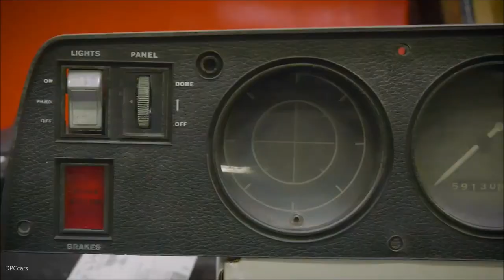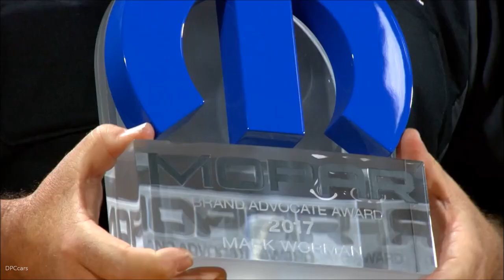Mopar Hellcrate 6.2-liter Supercharged Crate HEMI Explained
Enthusiasts demanded it, and now the Mopar brand is unleashing a new Mopar 6.2-liter supercharged Crate HEMI® Engine Kit — nicknamed the “Hellcrate” — that injects 707 horsepower and 650 lb.-ft. of torque under the hood. The Mopar “Hellcrate” HEMI Engine Kit, the first-ever supercharged, 707-horsepower factory-backed crate engine kit, will debut in the brand’s 15,345-square-foot exhibit at the 2017 Specialty Equipment Market Association (SEMA) Show, scheduled for Oct. 31 to Nov. 3.

“Never before has a supercharged, factory-direct 707-horsepower crate engine kit been offered, and we are proud to be the first to deliver a solution enthusiasts have demanded,” said Pietro Gorlier, Head of Parts and Service (Mopar), FCA. “This ultimate powertrain option fits the needs of owners and fans who demand iconic performance.”

The new Mopar “Hellcrate” HEMI Engine kit provides relatively simple “plug and play” with the 6.2-liter supercharged Crate HEMI Engine assembly — also available from Mopar. The Mopar “Hellcrate” HEMI Engine Kit marries modern 707 horsepower with authentic, factory-backed quality.

The kit includes a powertrain control module (PCM), power distribution center, engine wiring harness, chassis harness, accelerator pedal, ground jumper, oxygen sensors, charge air temperature sensors and fuel pump control module for the 6.2-liter supercharged Crate HEMI Engine. The PCM is unlocked and set to the factory 707- horsepower calibration. The Mopar “Hellcrate” HEMI Engine Kit is optimized for use with manual transmissions, such as the Tremec Magnum transmission kit.

An essential Front End Accessory Drive (FEAD) Kit, which includes an alternator, power steering pump, belts, pulleys and more, is among additional engine accessory hardware components available to assist in installing the Mopar “Hellcrate” HEMI Engine Kit.

The kit, intended for pre-1976 street and off-road vehicles, ships in unique packaging featuring the “Hellcrate” logo and includes in-depth information sheets with helpful installation tips and requirements.

The Mopar “Hellcrate” 6.2-liter supercharged Crate HEMI Engine assembly (Part Number 68303089AA) is available for a Manufacturer’s Suggested Retail Price (MSRP) of $19,530. The Mopar “Hellcrate” 6.2-liter supercharged Crate HEMI Engine Kit (Part Number 77072452AB) is available at an MSRP of $2,195.

The Mopar “Hellcrate” HEMI Engine Kit and Mopar “Hellcrate” 6.2-liter supercharged Crate HEMI Engine assembly feature a Mopar three-year/unlimited mileage warranty when purchased together.